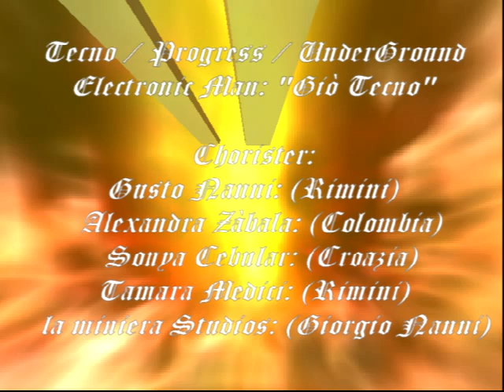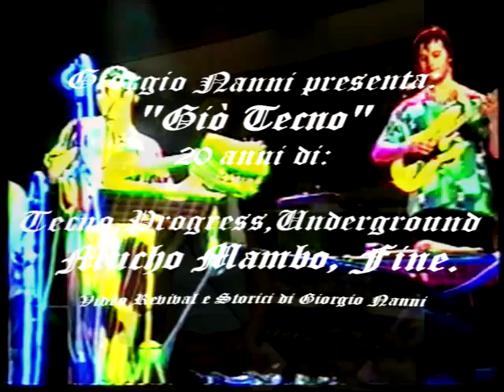MUCHO MAMBO (Giò Tecno) anno 2000. Vel.128 “TECNO da 1995 a 2015” “BAIARDI & Makarena” 1995-01-01/22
Giorgio Nanni Alias “Giò Tecno” 20 Anni di:
TECNO / PROGRESS / UNDERGROUND
 “BAIARDI & ì Makarena Produzioni” Incisioni dal 1995 al 2015. ( Giò Tecno, Electronic Man) Vocals: ( Alexandra Zabala, Columbia) (Sonya Cebular,Croazia) (Tamara Medici, Rimini) (Gusto Nanni, Rimini) Studio “La Miniera” (Perticara (Rn).